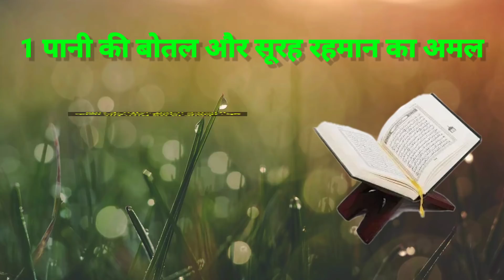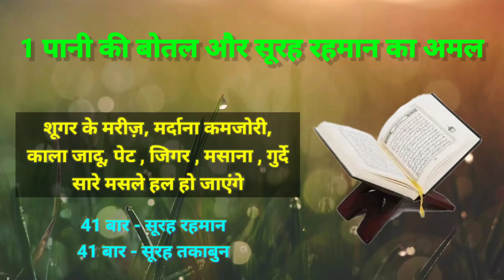Surah Rehman Ka Khas Wazifa || Solution Of All Problems